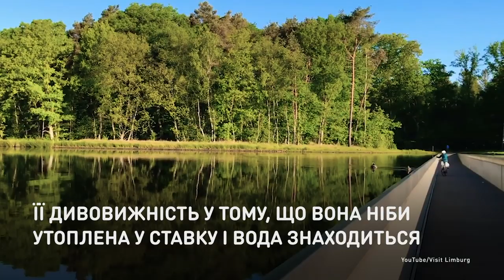Сквозь озеро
Велодорожка в Бельгии, которая утоплена в воде.
Городок Лимбург обзавелся оригинальной туристической достопримечательностью — велодорожкой через озеро. Ее странность в том, что она как бы утоплена в пруду и вода находится на уровне глаз велосипедистов.

Велодоріжка в Бельгії, що втоплена у воді.
Містечко Лімбург обзавелося оригінальною туристичною пам'яткою — велодоріжкою крізь озеро. Її дивовижність у тому, що вона ніби утоплена у ставку і вода знаходиться на рівні очей велосипедистів.